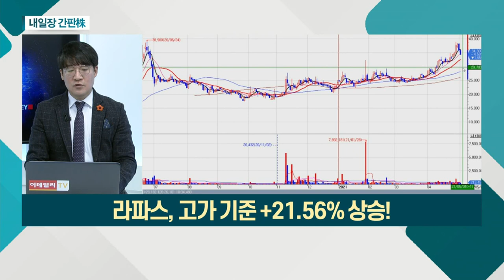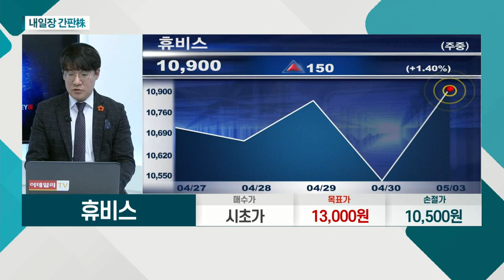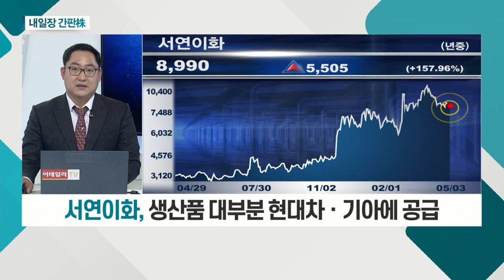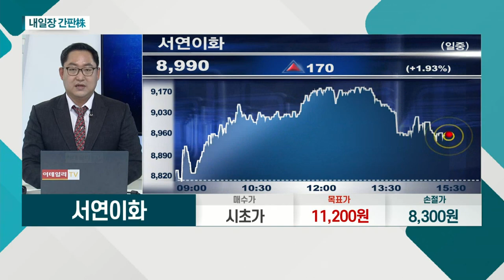서연이화... 생산품 대부분 현대차ㆍ기아에 공급 / 휴비스... '꿈의 소재' 그래핀 본격 양산_내일장 간판주 (20210503)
- 한일이화에서 자동차 부품 제조 인적 분할
- 자동차용 내장 제품ㆍ시트 전문 생산
- 생산품 대부분 현대차ㆍ기아에 공급

휴비스(079980)
- 주력 제품 폴리에스터 단섬유ㆍ스펀본드
- 친환경 의류 신시장 개척 발돋움
- '꿈의 소재' 그래핀 본격 양산